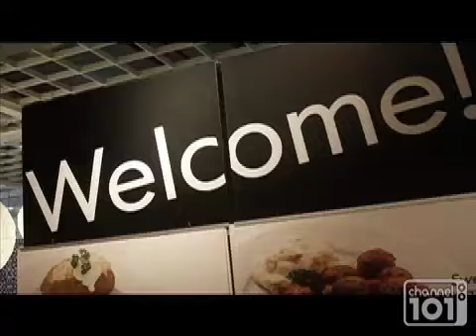IKEA Heights - EP7